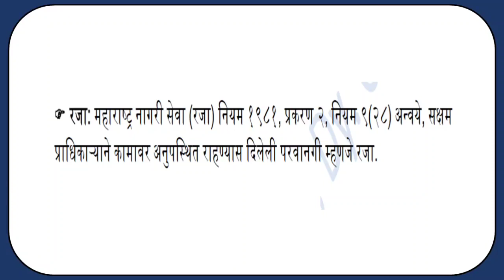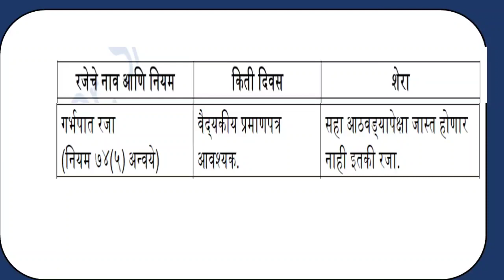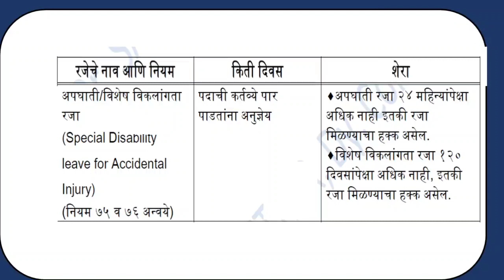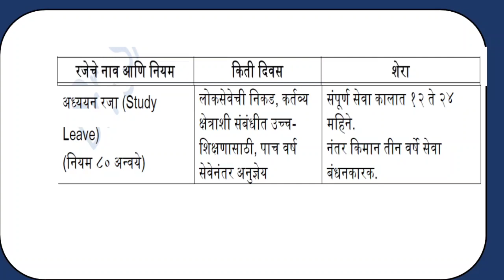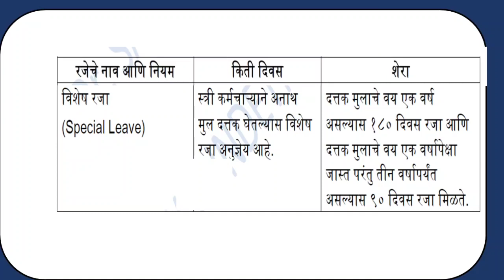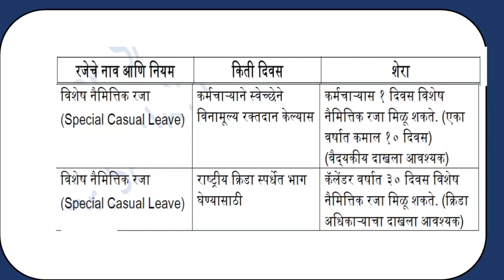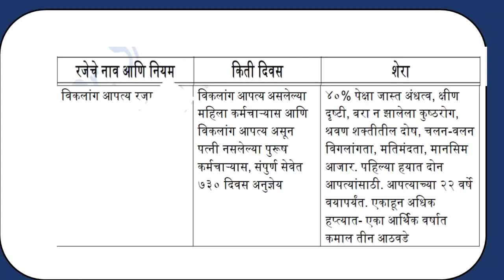महाराष्ट्र नागरी रजा नियम 1981|| महत्त्वाच्या तरतुदी || विशेष रजा माहिती